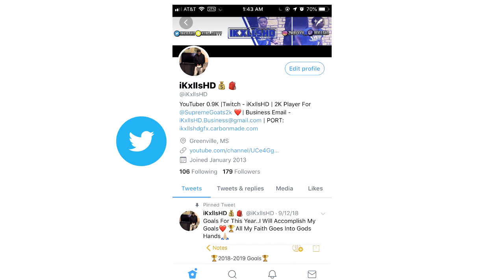MY SUBSCRIBER'S SECRET GREENLIGHT JUMPSHOT LEAKED! NBA 2K19 BEST JUMPSHOT AFTER PATCH 4!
●WHO REALLY COMPETING WITH THIS JUMPSHOT?
●GOAL IS 30 LIKES!
●EVERYONE COMMENT WHAT JUMPSHOT YOU WERE USING!